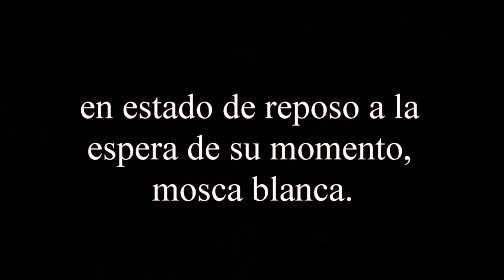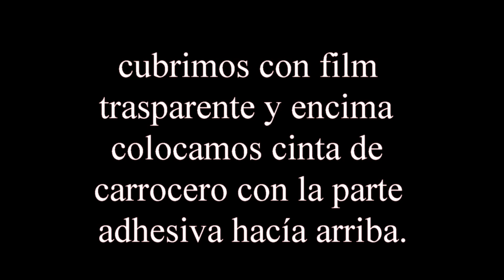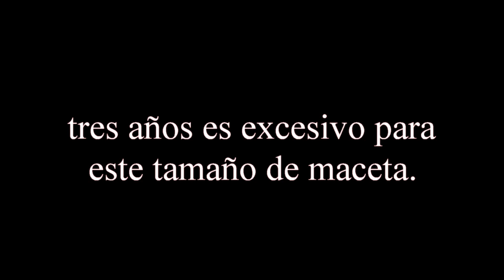PARTE 6ª OLIVO ONOFRE 2022 ATAQUE DE MOSCA BLANCA Y CONTRAATAQUE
Hola, muy buenas, en esta parte os mostramos como acabamos con una posible plaga de mosca blanca que se encontraba aletargada a la espera de su momento, os aseguramos que se esconden muy bien, importantísimo revisar concienzudamente para evitar cuanto antes un problema mayor,  seguido realizamos el trasplante, en el que se puede apreciar su buen pan de raices.